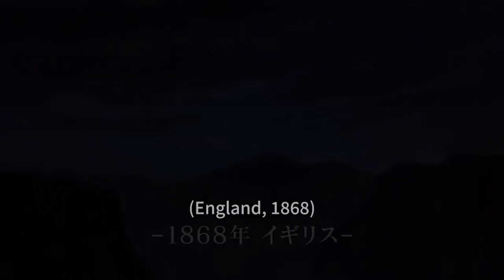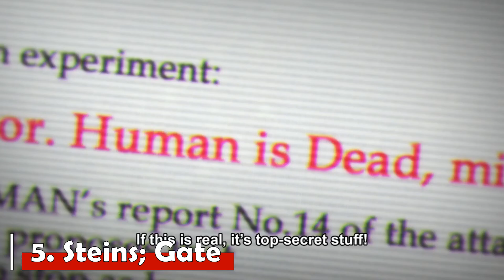10 Best Anime You Should Watch